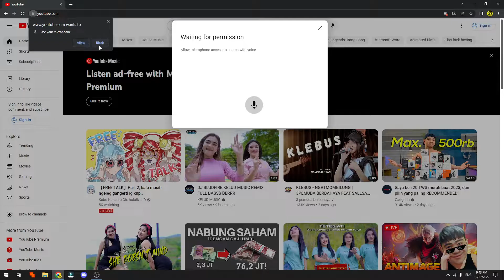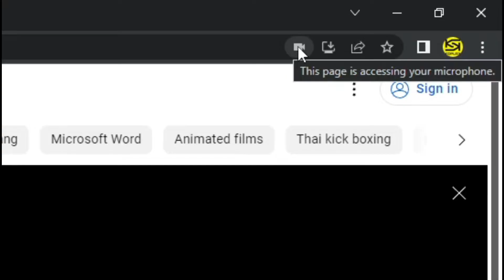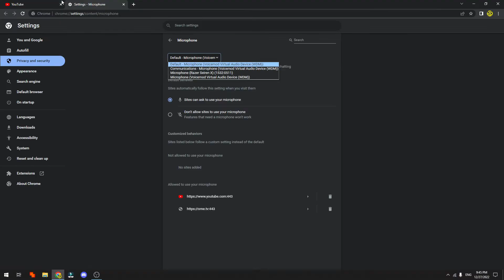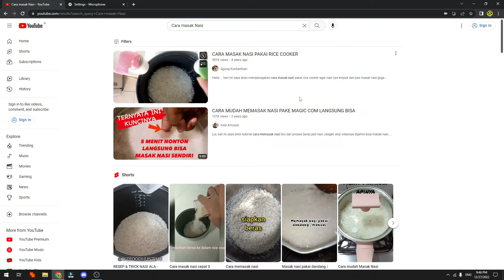CARA MENGATASI MIC TIDAK BERFUNGFI KETIKA MENGGUNAKAN FITUR VOICE DI YOUTUBE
Di Video kali ini Ko Tutorial akan memberitahu kalian bagaimana CARA MENGATASI MIC TIDAK BERFUNGFI KETIKA MENGGUNAKAN FITUR VOICE DI YOUTUBE

Nah jadi tonton dari awal sampai akhir agar kalian paham bagaimana CARA MENGATASI MIC TIDAK BERFUNGFI KETIKA MENGGUNAKAN FITUR VOICE DI YOUTUBE

Tag: .